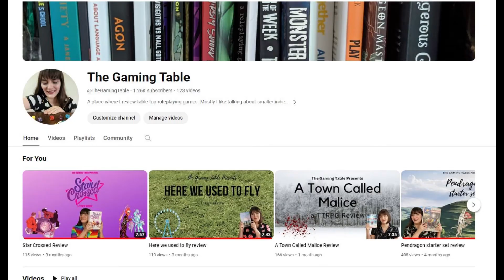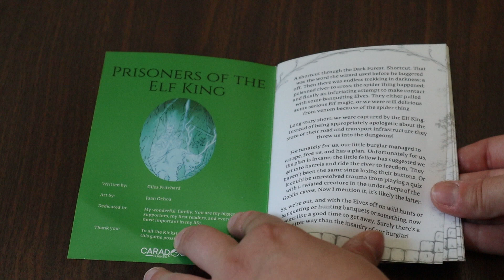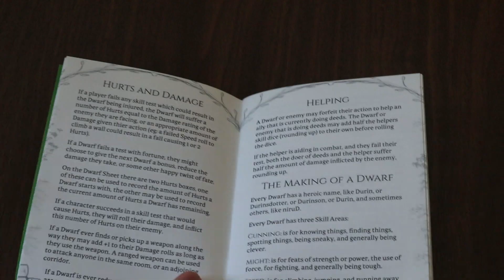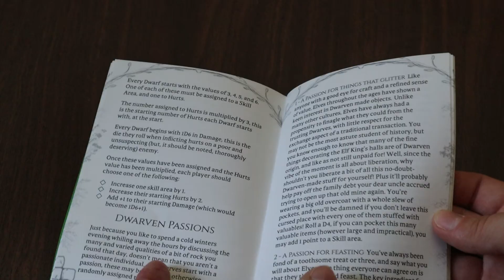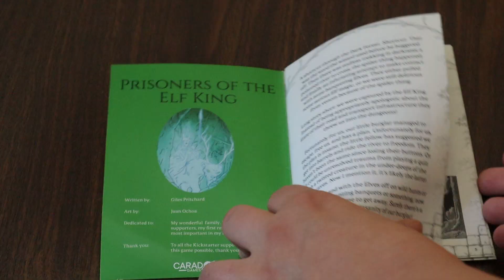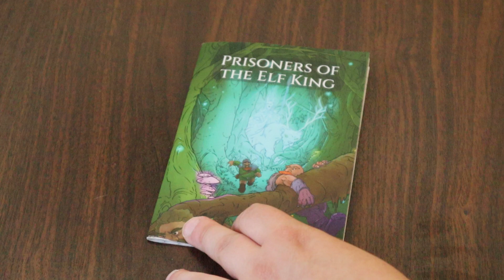Prisoners of the Elf King review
My twitter is @TheAbleLexi